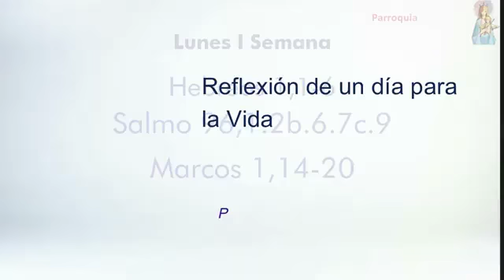REFLEXIONES DE LA PALABRA Ha llegado la hora ORATORIO DIGITAL SALESIANO DE COACALCO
Iniciamos la primera semana  del tiempo ordinario de nuestro ciclo litúrgico después de haber vivido una muy especial navidad y de la mano de nuestro P Enrique Vázquez SDB reflexionamos la liturgia del día.
Hoy la carta a los hebreos que soy los cristianos provenientes del Judaísmo, en la que se ve que su fe es débil, y trata de recordarles que Jesús es muy superior a Moisés  .
Todo lo relacionado con el Antiguo Testamento es sombra de lo que es Jesús, y que vale la pena seguirlo a pesar de las persecuciones.
Es Jesus el que sostiene el universo y nos da la purificación total.
Y recalca el amor de Dios que se manifiesta en hechos, el mas importante enviarnos a su unigénito.
En el evangelio el anuncio de que ¡Ha llegado la hora!, con relación a Jesús
De esto y mas en nuestra capsula de hoy ¡Bendecido día y recuerden O Santos O Nada!